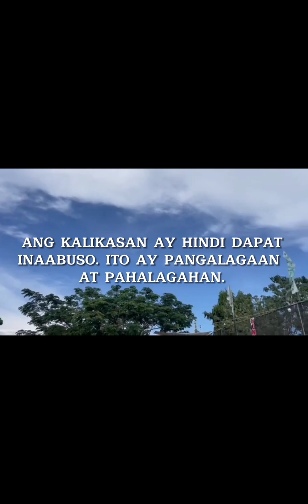MGA MALING PAGTRATO SA KALIKASAN|| ESP-10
(GRADE 10-CORDETA)

Group Members:
Jhobel Jane Arong
Mharjel Peñaflor
John Smith Fuentes
Kian Booc
Christian Eric Balungcas
June Jervee Manilag
Justin Clark Bustos
Loue Tampus
Seanrey Maralit

Thankyouu For Watching!!!